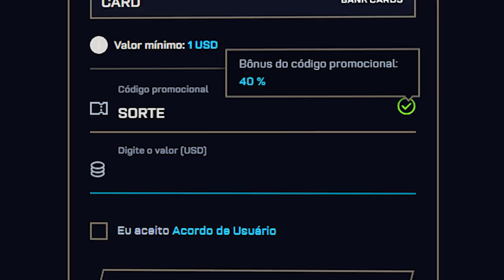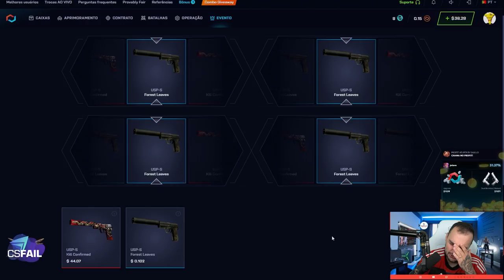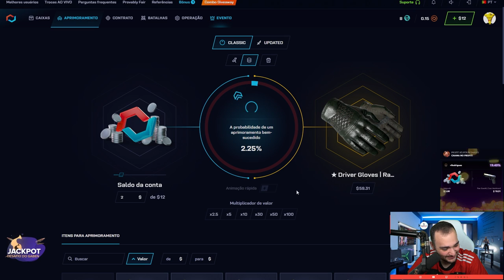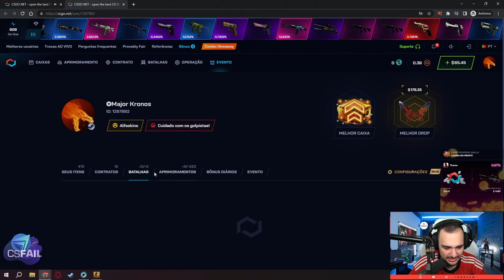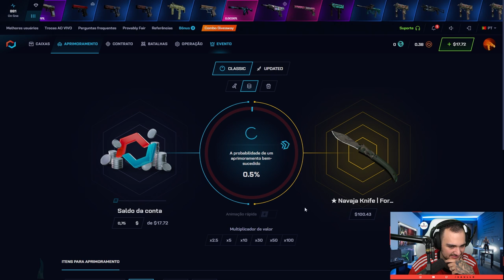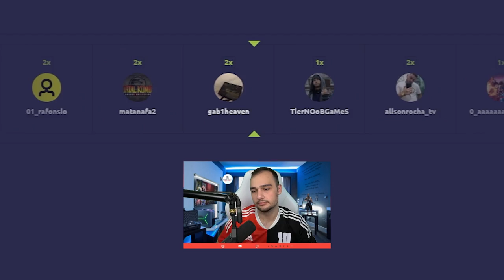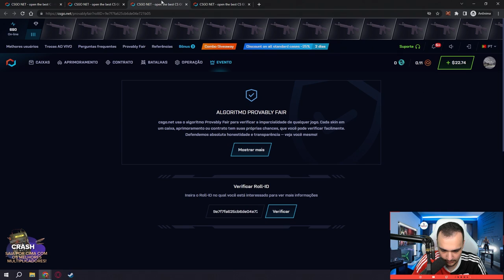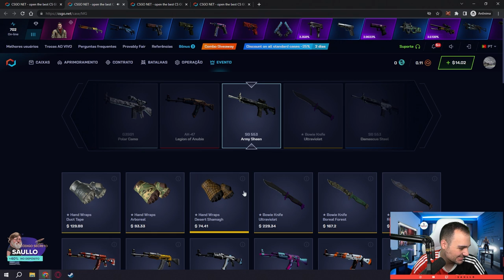Ganhamos 1 FACA e 1 LUVA depositando para INSCRITOS no CSGO